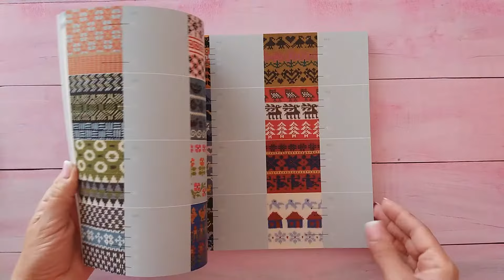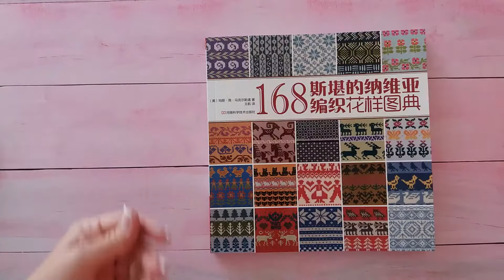Японская книга по вязанию "168 узоров жаккарда"